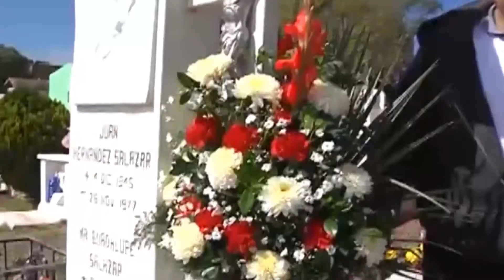Velador cuida solo por unas horas el panteón de Guadalupe, no se hacen responsable por robos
Zacatecas, Zacatecas. –Atendiendo a la queja de algunos ciudadanos sobre el constante robo de flores y objetos personales a tumbas en el panteón “Jardines del Recuerdo” del municipio de Guadalupe, el subdirector de servicios públicos de dicha demarcación Gerardo Cordero informó que si existe un velador que durante el tiempo que permanece abierto el campo santo vigila que quienes egresan no extraigan objetos o material que ahí se tenga de particulares.

El funcionario realizó un exhorto a la ciudadanía para que respeten dichos espacios y no se hurten objetos que los dolientes puedan llevar a sus fieles difuntos